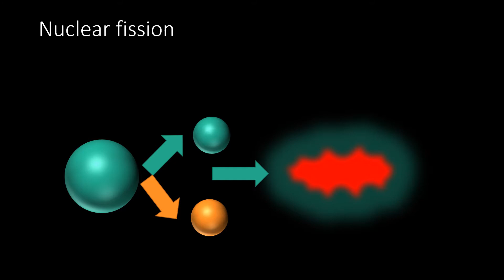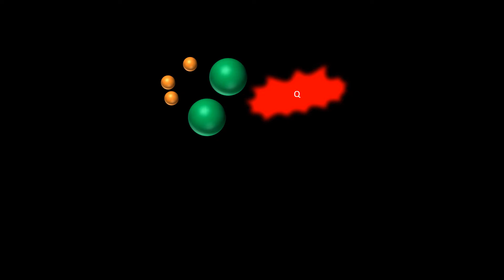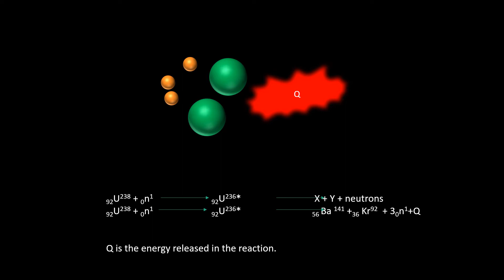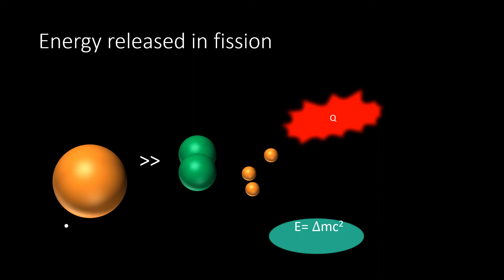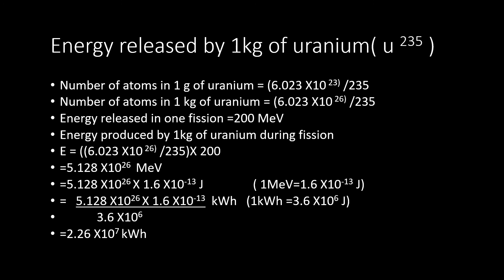nuclear fission introduction 1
Explain the concept of nuclear fission using visual effects.